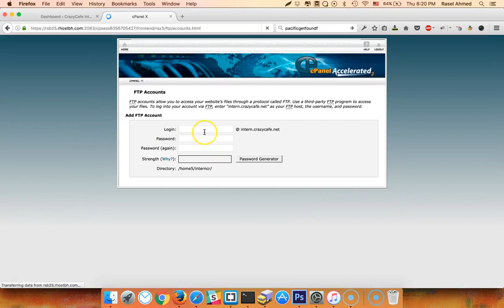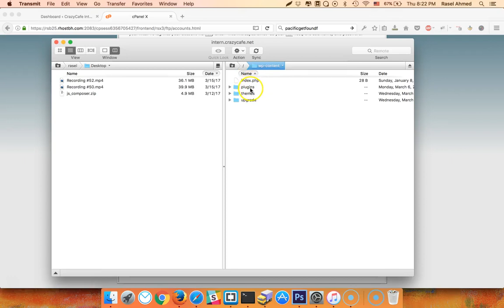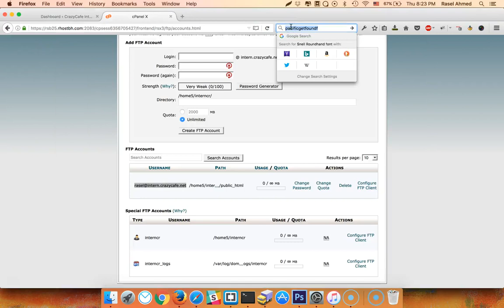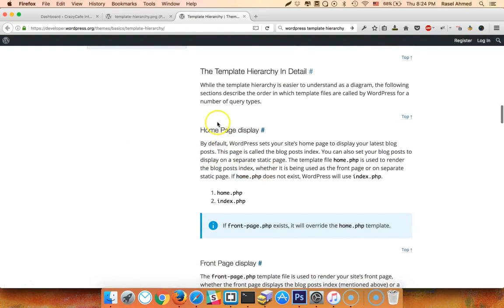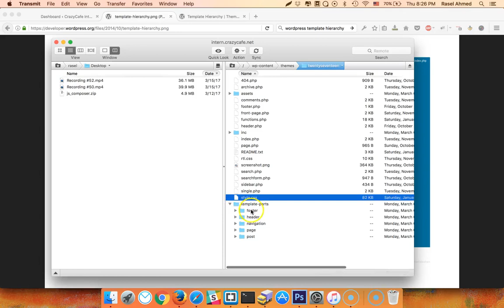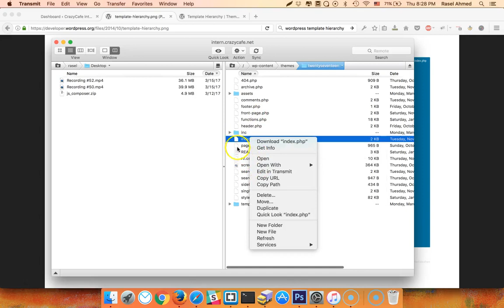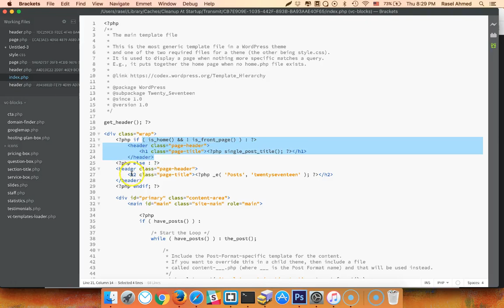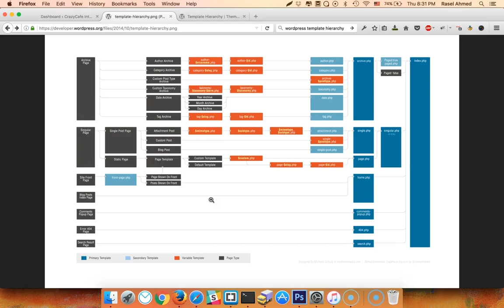Advance WordPress theme development Class 3